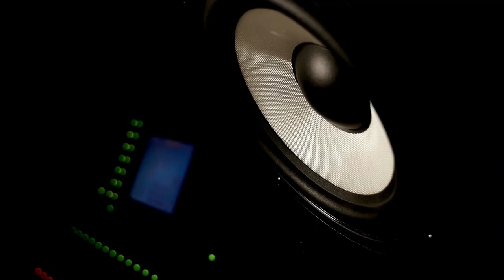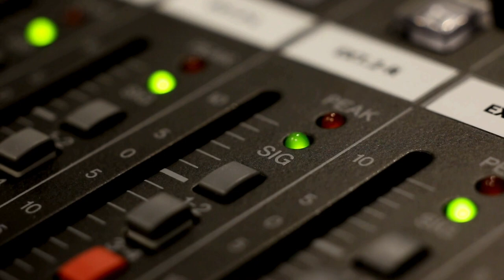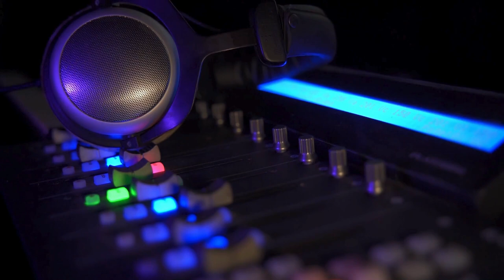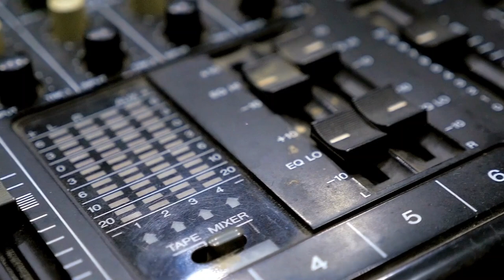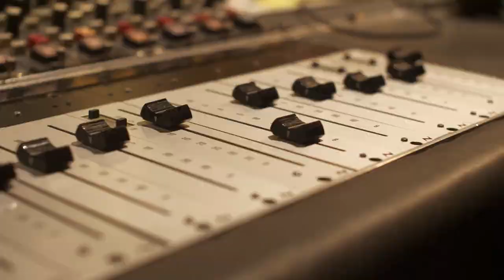What Happened in Music History October 15: Chuck Berry's Last Time - Music History Today Podcast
On the October 15 edition of the Music History Today podcast, Chuck Berry gives his final performance, as does CBGB, plus Rick Nelson gets booed & writes a song about it. Also, happy birthday to Chris de Burgh.

On this date:
In 1937, singer Jo Stafford married singer John Huddleston.
* In 1955, the Grand Ole Opry TV show premiered on ABC TV.
* In 1956, Little Richard recorded the song Good Golly Miss Molly.
* In 1958, Jackie Wilson recorded his smash hit Lonely Teardrops.
* In 1960, the Beatles, with Ringo Starr on drums instead of Pete Best, recorded together for the first time.
* In 1963 Mary Travers of Peter, Paul, & Mary married photographer Barry Feinstein.
* In 1965, Jimi Hendrix signed his first recording contract.
* In 1966, The Four Tops hit #1 with the song Reach Out I'll Be There.
* In 1966, The Monkees recorded the Neil Diamond - written song I'm a Believer.
* In 1968, Led Zeppelin performed together for the first time, in England.
* In 1971, Rick Nelson was booed at Madison Square Garden when he tried to perform newer songs instead of old hits during his concert. The experience went on to inspire him to write his comeback song Garden Party.
* In 1973, Elvis entered the hospital for treatment of respiratory problems, which is where his doctor realized that Elvis was addicted to Demerol.
* In 1977, Debbie Boone hit #1 with the song You Light Up My Life.
* In 1981, Metallica formed.
* In 1988, UB40 hit #1 with a cover version of Neil Diamond's song Red Red Wine.
* In 1992, Madonna held her infamous Sex party in Manhattan to promote her Sex photo book.
* In 2000, Dave Edmunds had triple bypass heart surgery.
* In 2001, Slash of Guns N Roses married his wife Perla Ferrar.
* In 2003, the Louis Armstrong House Museum opened in Queens, NY.
* In 2006, Patti Smith was the final performer at the original New York City club CBGB.
* In 2014, Chuck Berry played his final performance. It was at the Blueberry Hill Club in St Louis.
* In 2016, the Lifetime Channel music docu-movie Surviving Compton: Dre, Suge, & Michel'le premiered.
* In 2016, Winston Marshall of Mumford & Sons married singer and actress Dianna Agron.
* In 2017, the music documentary series The Platinum Life premiered on the E! TV channel.

In the world of classical music:
* In 1886, Modest Mussorgsky's classical piece Night on Bald Mountain premiered in St. Petersburg, Russia. It would later become famous to an entire generation of kids in the Disney movie Fantasia.
* In 1905, classical composer Claude Debussey's La Mer premiered.
In 1925, the opera Beatrice from Willem Landre was performed for the first time.
In 1994, Philip Glass premiered his Symphony No. 2 for string orchestra.

In award ceremonies held on this date:
* In 1969, Tammy Wynette & Johnny Cash won at the Country Music Association awards.
* In 1973, Roy Clark won at the Country Music Association awards.